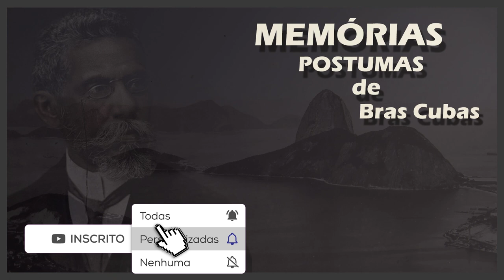📚 MEMÓRIAS PÓSTUMAS DE BRÁS CUBAS | AUTOR MACHADO DE ASSIS | EM CAPÍTULOS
🎓 Deixe nos comentários os livros que deseja ouvir.
👍 Deixa um joinha se gostou do nosso conteúdo.

Está é a narração completa da grande obra da literatura brasileira, do escritor Machado de Assis, o livro: "Memórias Póstumas de Brás Cubas".
O escritor critica por meio da ironia e da volubilidade do comportamento do narrador o princípio da modernização conservadora e a continuação dos pressupostos e características coloniais na sociedade novecentista brasileira.

00:00 - PREFÁCIO
08:32 - CAPÍTULO PRIMEIRO - ÓBITO DO AUTOR
13:02 - CAPÍTULO 2 -  O EMPLASTO
15:17 - CAPÍTULO 3 -  GENEALOGIA
17:36 - CAPÍTULO 4 -  A IDÉIA FIXA
20:54 - CAPÍTULO 5 - EM QUE APARECE A ORELHA DE UMA SENHORA
22:49 - CAPÍTULO 6 - CHIMÈNE, QUI L'EÛT DIT? RODRIGUE, QUI
28:21 - CAPÍTULO 7 - O DELÍRIO
42:57 - CAPÍTULO 8 - RAZÃO CONTRA SANDICE
44:50 - CAPÍTULO 9 - TRANSIÇÃO
45:59 - CAPÍTULO 10 - NAQUELE DIA
49:43 - CAPÍTULO 11 - O MENINO É PAI DO HOMEM
57:16 - CAPÍTULO 12 - UM EPISÓDIO DE 1814
01:08:15 - CAPÍTULO 13 - UM SALTO
01:12:16 - CAPÍTULO 14 - O PRIMEIRO BEIJO
01:16:43 - CAPÍTULO 15 - MARCELA
01:24:04 - CAPÍTULO 16 - UMA REFLEXÃO IMORAL
01:25:05 - CAPÍTULO 17 - DO TRAPÉZIO E OUTRAS COISAS
01:32:13 - CAPÍTULO 18 - VISÃO DO CORREDOR
01:34:17 - CAPÍTULO 19 - A BORDO
01:43:09 - CAPÍTULO 20 - BACHARELO-ME
01:45:22 - CAPÍTULO 21 - O ALMOCREVE
01:49:34 - CAPÍTULO 22 - VOLTA AO RIO
01:52:02 - CAPÍTULO 23 - TRISTE, MAS CURTO
01:55:36 - CAPÍTULO 24 - CURTO, MAS ALEGRE
01:58:20 - CAPÍTULO 25 - NA TIJUCA
02:03:23 - CAPÍTULO 26 - O AUTOR HESITA
02:07:52 - CAPÍTULO 27 - VIRGÍLIA?
02:10:19 - CAPÍTULO 28 - CONTANTO QUE...
02:12:42 - CAPÍTULO 29 - A VISITA
02:14:41 - CAPÍTULO 30 - A FLOR DA MOITA
02:17:48 - CAPÍTULO 31 - A BORBOLETA PRETA
02:21:30 - CAPÍTULO 32 - COXA DE NASCENÇA
02:24:47 - CAPÍTULO 33 - BEM-AVENTURADOS OS QUE NÃO DESCEM
02:28:10 - CAPÍTULO 34 - A UMA ALMA SENSÍVEL
02:29:37 - CAPÍTULO 35 - O CAMINHO DE DAMASCO
02:31:19 - CAPÍTULO 36 - A PROPÓSITO DE BOTAS
02:33:24 - CAPÍTULO 37 - ENFIM!
02:34:57 - CAPÍTULO 38 - A QUARTA EDIÇÃO
02:40:24 - CAPÍTULO 39 - O VIZINHO
02:42:29 - CAPÍTULO 40 - NA SEGE
02:44:43 - CAPÍTULO 41 - A ALUCINAÇÃO
02:50:04 - CAPÍTULO 44 - UM CUBAS!